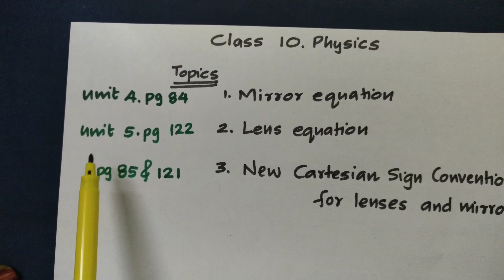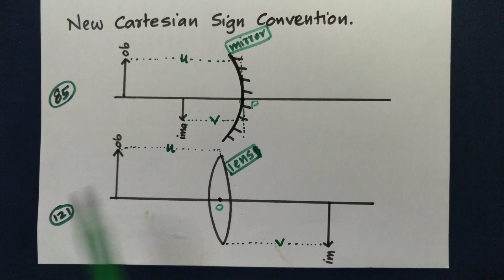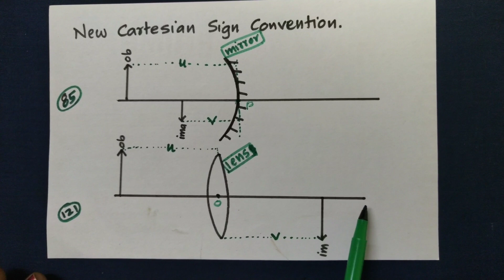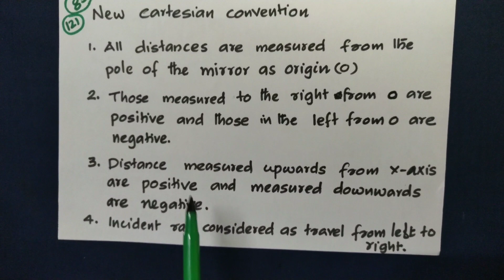Mirror equation lens equation new cartesian signs SSLC Physics